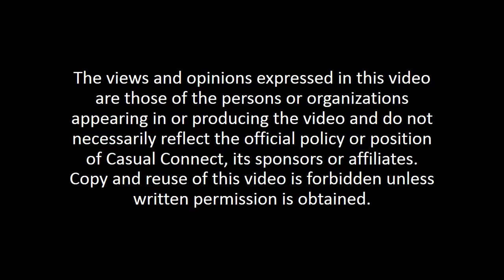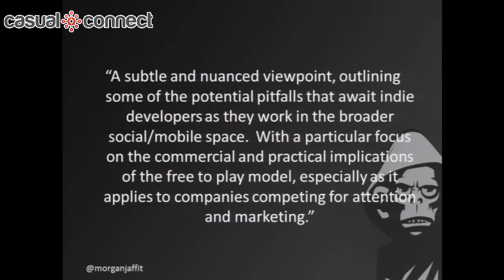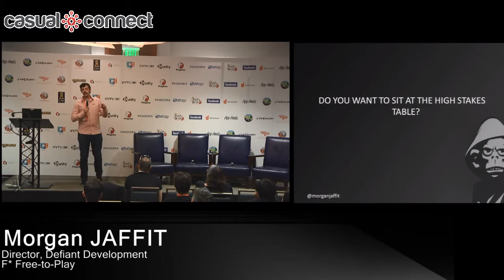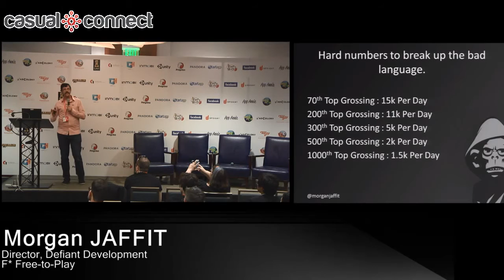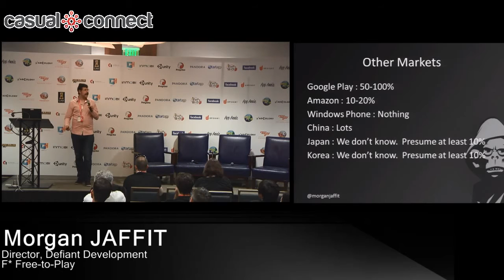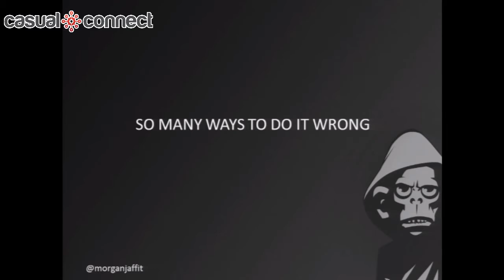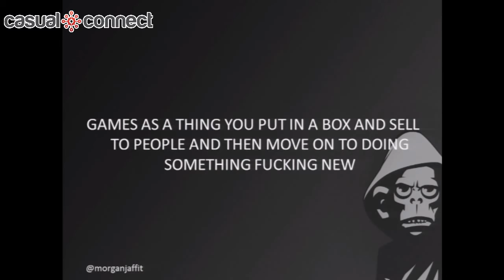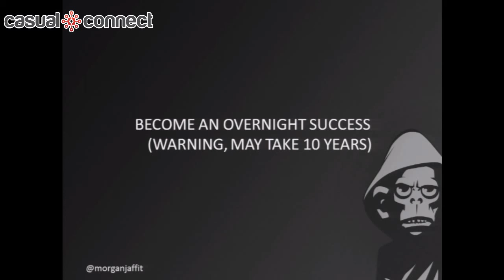F* Free-to-Play | Morgan JAFFIT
In this session, gaming super-veteran Morgan Jaffit (formerly of Irrational, Pandemic) talks about how Defiant Development (Ski Safari) made a free to play game and then why they didn't. Come find out why you, dear decision-maker, should not embrace free-to-play!